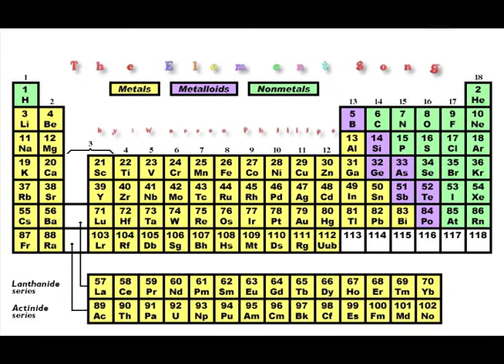The Element Song by Warren G. Phillips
Learn the first 30 elements of the periodic table in order! Available at I-Tunes or as a CD at singalongscience.com  This song makes it easy to learn atomic numbers, with pictures and music.